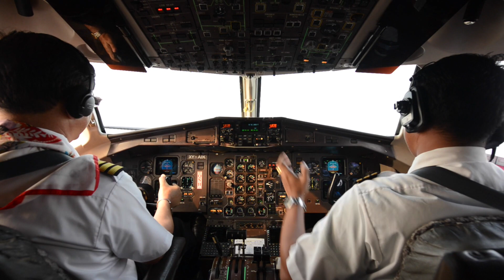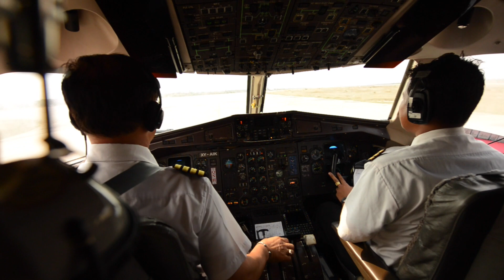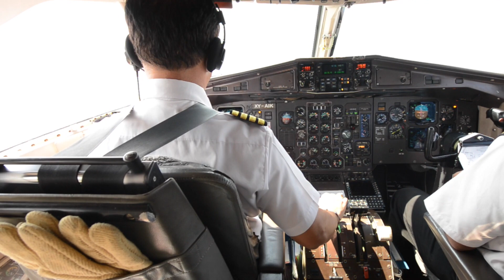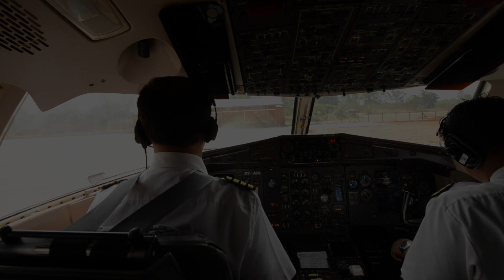Cockpit ATR72-200 Air Bagan (Yangon-Mandalay-HeHo)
Join my Trip :)

April.17 2014 (My Birthday and the Myanmar National Day): I had the honor, to join the Air Bagan Cockpit Crew for a Flight from Yangon to Mandalay and to HeHo. Thanks to Air Bagan for the Support.

Airline: Air Bagan
Airplane: ATR72-200 - Avions de Transport Régional
Flights: W9 201, W9 151, W9 251, W9 211, W9 141, W9 201, W9 129

DE:
Am 17.April hatte ich die Ehre, die Cockpit Crew von Air Bagan auf Ihrem Flug von Yangon nach Mandalay und danach nach HeHo zu begleiten. Vielen Dank an Air Bagan für die Unterstützung.

Fluggesellschaft: Air Bagan
Flugzeug: ATR72-200 - Avions de Transport Régional
Flüge: W9 201, W9 151, W9 251, W9 211, W9 141, W9 201, W9 129

Aufgenommen mit meiner Nikon D600 und dem Nikon 14-24mm

FAQs - die Fragen die mir am häufigsten gestellt werden.

- Woher kommst du? Ursprünglich aus der Schweiz. Seit Januar.2014 bin ich nun als digitaler Nomade unterwegs und lebe dort, wo es mir gerade gefällt.

-Wann bist du geboren? 1985

- Wie finanzierst du all diese Reisen? Dank tollen Kooperationspartnern, welche mich in diesen Reisen unterstützen, kann ich so oft und lange unterwegs sein. Zudem habe ich einen Beruf, für den ich nur einen Internetanschluss und mein MacBook Air benötige.

- Was ist dein Tipp für die besten Urlaubsaufnahmen? Sei nett und smart zu den Leuten, denen du begegnest und die Welt wird nett und smart zu dir sein. Wenn Leute dir gegenüber ein positives Gefühl haben, sind die Bilder auch tausend mal besser als wenn du einfach drauflos fotografierst oder dich nur mit den Einstellungen deiner Kamera beschäftigst.

-Welches Programm nutzt du um die Filme zu verarbeiten? Final Cut Pro X auf meinem Mac.

- Welche Kamera nutzt du? Eine Nikon D600, eine Nikon1 AW1 und eine Sony HDR-CX730e

-Wie lange dauert es, bis ein Video geschnitten und vertont ist? Durchschnittlich etwa 5 Stunden.

Danke an folgende Firmen die mich für dieses Video unterstützt haben:
-Singapore Airlines
-Swissotel
-Amazing Thailand
-tourasia
-Nikon
-Salewa
-Air Bagan